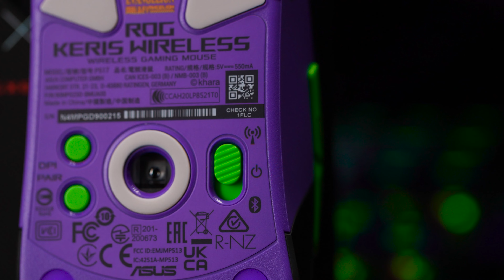Уникальная коллекция 🤯 | Обзор ROG x EVANGELION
Обзор уникальной коллекции ROG x EVANGELION и розыгрыш! 🔥

Сегодня мы покажем несколько устройств, вдохновленных вселенной Евангелион, и подробно пройдемся по их особенностям. Помимо этого, вы можете принять участие в конкурсе и выиграть футболку ROG x EVANGELION👇

Придумайте и предложите свой вариант: Какую уникальную коллекцию вы бы хотели сделать для устройств Republic of Gamers? Какая коллаборация была бы интересной?

🔴 Для участия на YouTube необходимо:

- Быть подписанным на YouTube канал Republic of Gamers CIS;
- Оставить комментарий с ответом на вопросы выше.

Желаем всем удачи! Итоги мы подведем 22 декабря. Участвовать можно сразу в двух розыгрышах — на YouTube и VK одновременно. Отбирать победителей мы будем лично, коллегиально!😉

В розыгрыше может принять участие любой желающий, проживающий на территориях Узбекистана, Киргизии, Армении, Азербайджана, Казахстана, Молдовы, Грузии, Таджикистана или Туркменистана. Доставка призов возможно только в эти страны.